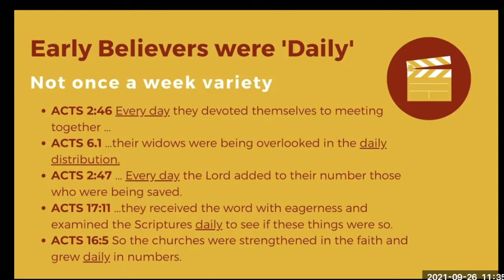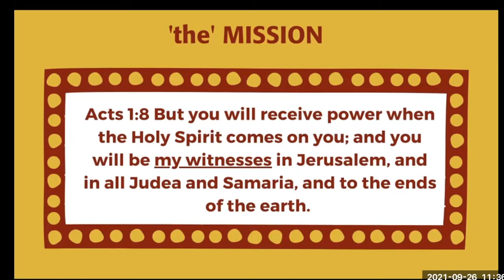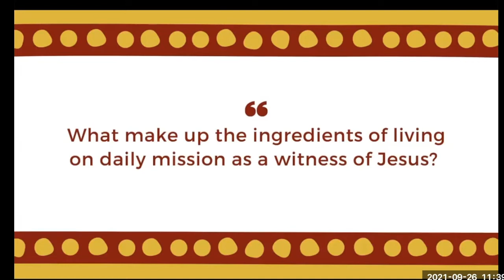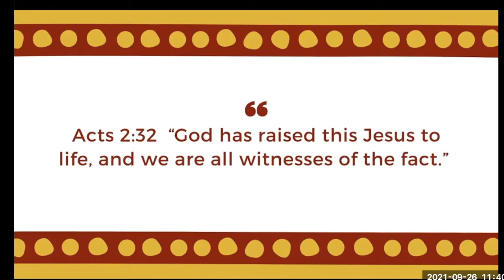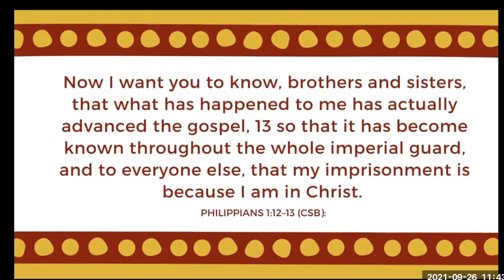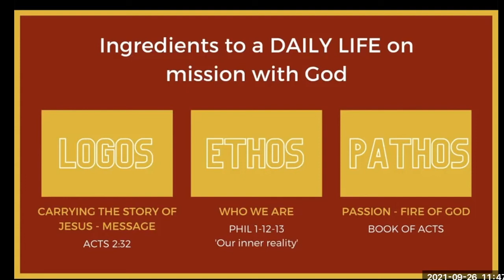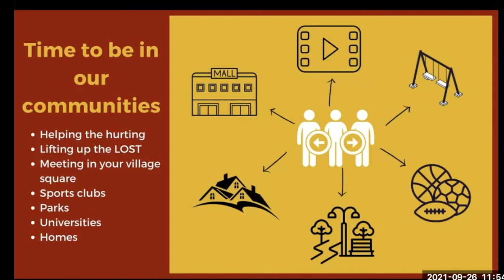ACTS 2 - Daily - Disciples on Mission (Zoom service)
Acts is one of the most action packed books of the Bible. Why? Because the disciples Acted. They were introduced to the mission in Acts 1:8 to be Jesus witnesses in Jersualem, Judea, Samaria and to the ends of the earth.
The early disciples lifestyle was the Mission Jesus gave them. Therefore each day was spent living on purpose. This changed their lives and all who came into contact with them.